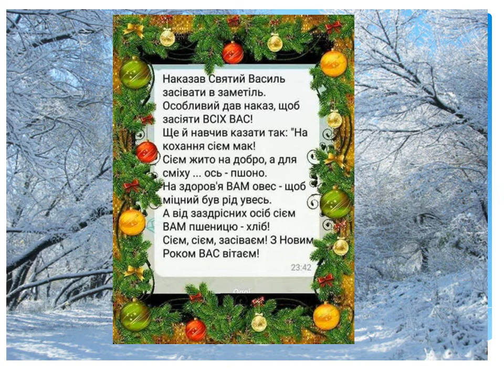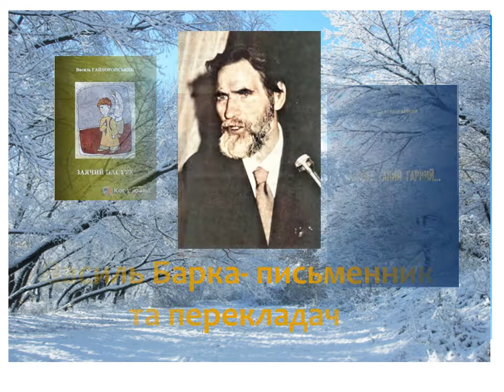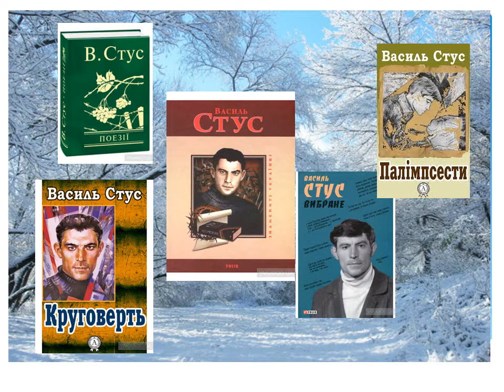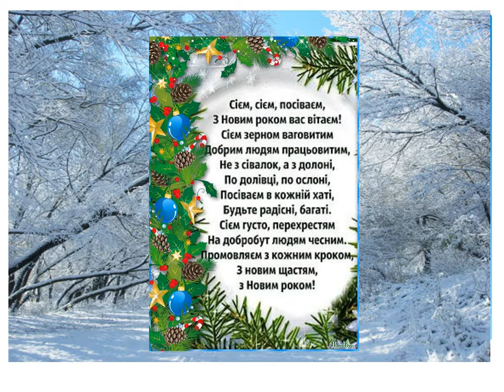Віртуальна інформина ««КНИЖКОВЕ» засівання від українських Василів»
Віртуальна інформина  ««КНИЖКОВЕ» засівання від українських Василів» . 14 січня-Старий Новий рік, або свято ВАСИЛЯ